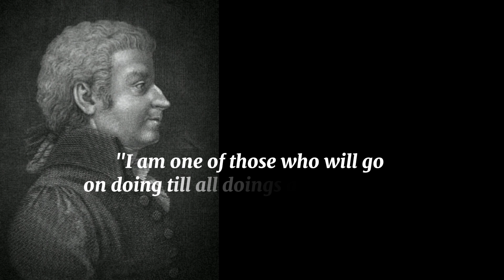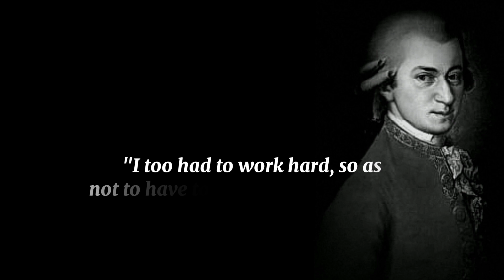10 Quotes of Mozart: Harmonize your soul with music🎶 "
Dive into the brilliant mind of Amadeus Wolfgang Mozart with our handpicked collection of his top 10 quotes. From music to life's symphony, Mozart's words resonate with timeless wisdom. Let his melodies of inspiration and passion guide you through the crescendos of existence. 🌟 Immerse yourself in the brilliance of Mozart's thoughts and let the harmonies of his words elevate your spirit. 🎼 Share, inspire, and let the world be enchanted by the enduring brilliance of Mozart's quotes. 🚀